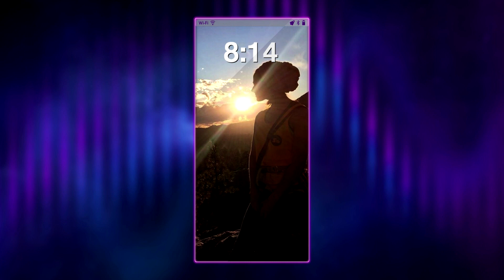Unlock My Life: The Rock Climber | Season 1 Ep. 1 | I CAN SEE YOUR VOICE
A clue package as to what kind of voice the Rock Climber might have.

Actress Cheryl Hines and vocalist Adrienne Bailon-Houghton join host Ken Jeong and a rotating panel of celebrity detectives, composed of comedians and pop culture experts, and a musical superstar to help one contestant tell the difference between good and bad singers, without ever hearing them sing a note. With $100,000 on the line, the contestant attempts to weed out the bad “secret voices” from the good, based on a series of clues, interrogation and lip synch challenges. In the end, the singer whom the contestant picks reveals good or bad singing in a duet performance with the musical superstar, resulting in an amazing musical collaboration or a totally hilarious train wreck.